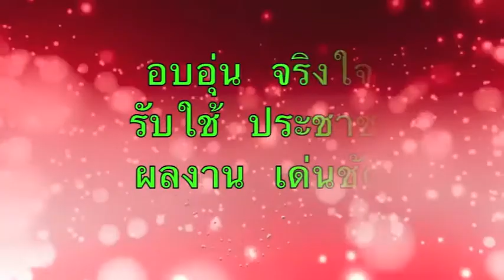ฉลองมงคลสมรส ศวิตตา&อลงกต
ดร.พงษ์ศักดิ์ ตั้งวานิชกพงษ์ นายกองค์การบริหารส่วนจังหวัดขอนแก่น ร่วมเป็นเกียรติในงานเลี้ยงฉลองมงคลสมรส ศวิตตา&อลงกต วันที่ 11 มกราคม 2557ณ ห้องบอลลูนโรงแรมพูลแมน ขอนแก่น ราชา ออร์คิด